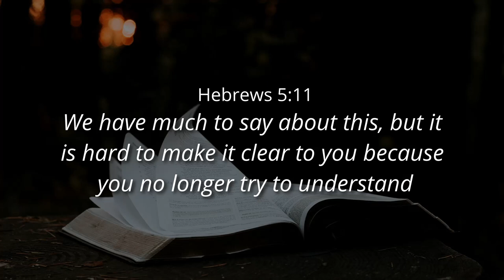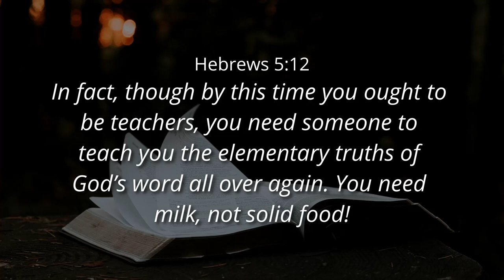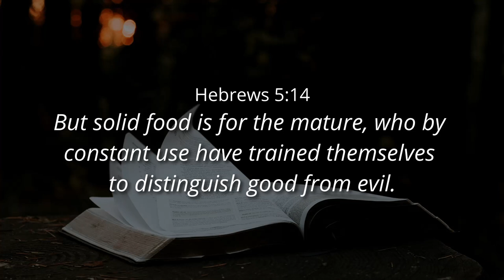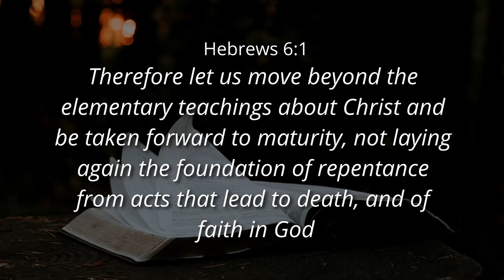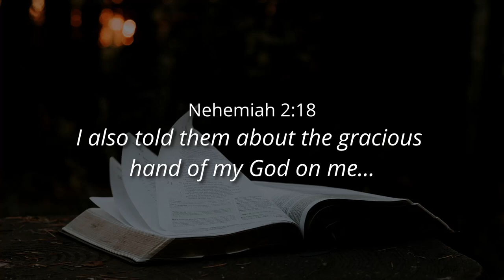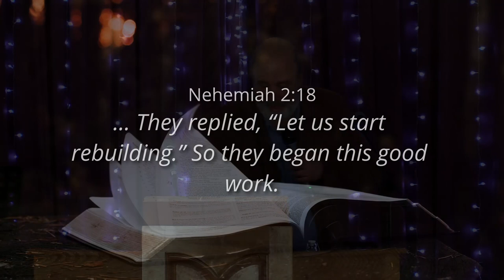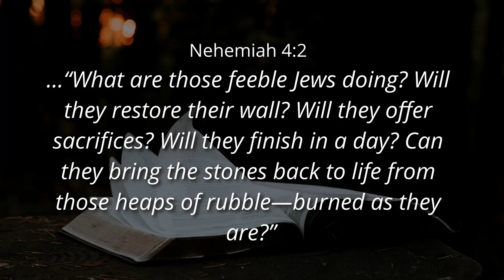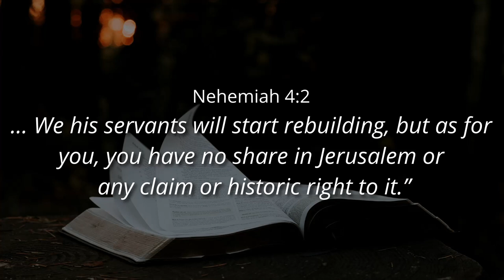BUILD WITH ACCURATE BOUNDARIES (PART 2) - Ps. Cornelis van Heyningen